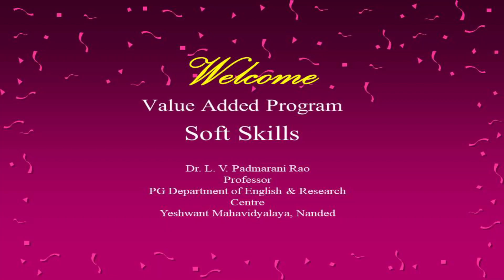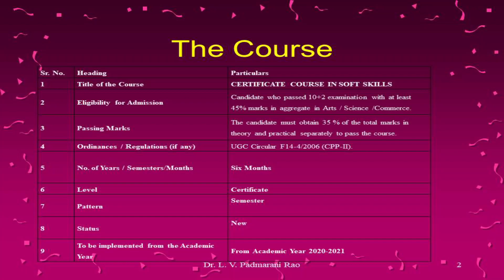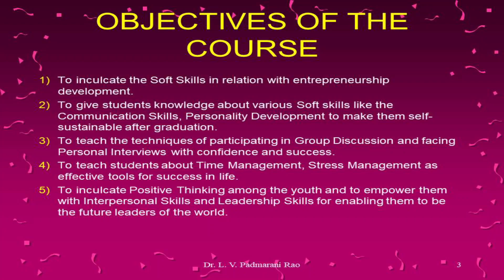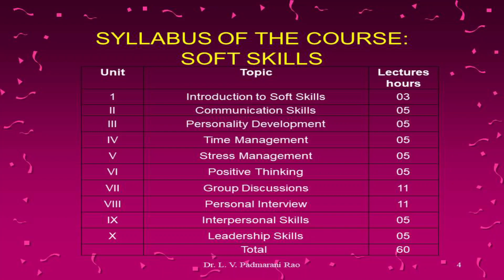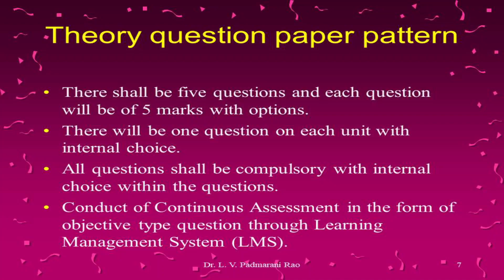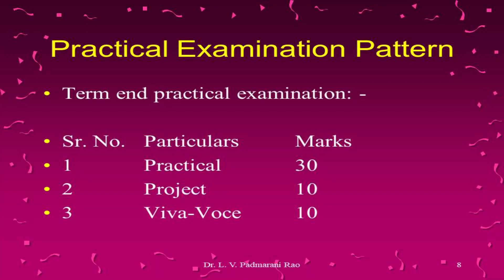Soft Skills Introduction to the course